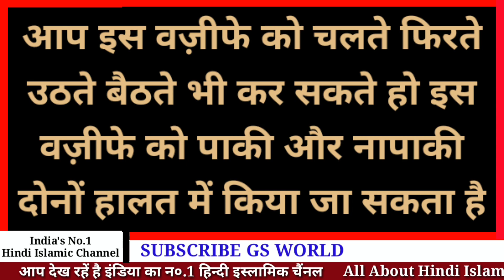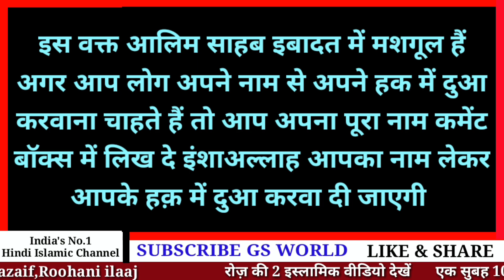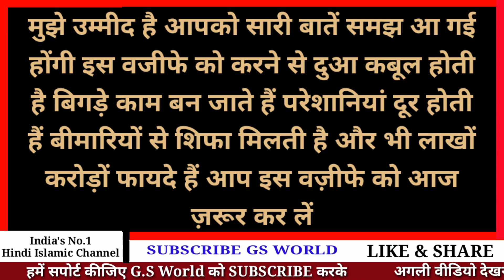10 Muharram - सिर्फ़ आज आज का वक़्त है जल्दी ये वज़ीफ़ा कर लो किस्मत बदल जाएगी | 10 Muharram Ka Wazifa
GS World presents 10 Muharram Ki Dua
10 Muharram Ka Wazifa Hindi Me
Is Video Ko Aage SHARE Zarur Kijiyega

Shukriya
Allah Hafiz

Salman Malik

muharram me kya karna chahiye,muharram me kya nahi karna chahiye,muharram me kya kare,muharram me nyaa ghar banana kaisa,muharram me muslman khichda kiu banate hai,muharram me banne wale,barelvi muharram me khichda kiu banate hai,moharram me banne wale roat recipe,10 muharram ke din khana banane ki fazilat,muharram me nyaa ghar kharidna kaisa,muharram ke mahine me yah galti na kare,khicdra me kitne aanaz padte hai,kya muharram manana sahi hai ya galat

live wazifa,dolat paane ka wazifa hindi me guranteed,ramzaan me dolat paane ka wazifa,live wazifa new video,live wazifa channel,wazifa,wazifa fir getting love back,gora hone ka wazifa,kisi ko bhi apne upr mehrban krne ka wazifa,wazifa of friday,wazifa of alvida,wazifa for dolat in ramzan,jumme ke din ka wazifa,live wazifa exposed,face pr noor laane ka wazifa,islamic channel,face beauty wazifa,wazifa for facebeuaty,wazifa for dolat

Video Title
10 Muharram - सिर्फ़ आज आज का वक़्त है जल्दी ये वज़ीफ़ा कर लो किस्मत बदल जाएगी | 10 Muharram Ka Wazifa